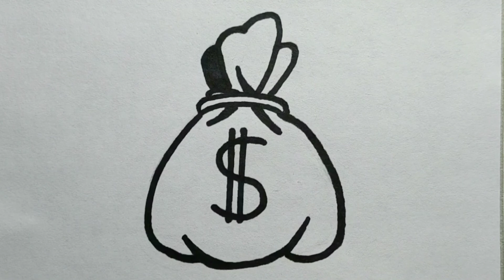how to draw a bag of money easy drawing